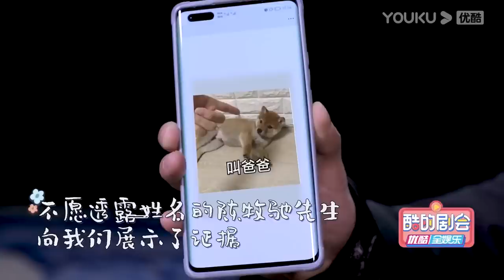花絮：情侶默契考驗大PK，CP亂炖也太好磕了！